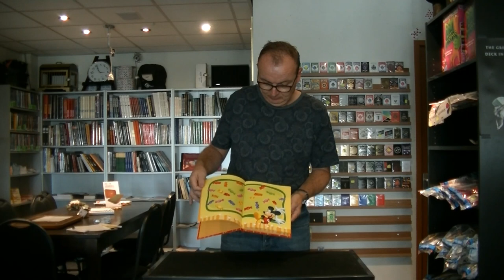Magic Candy Book by Tenyo Magic